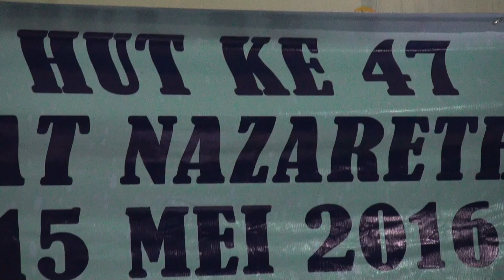NZ JKT PA 15 Mei 2016. 0323